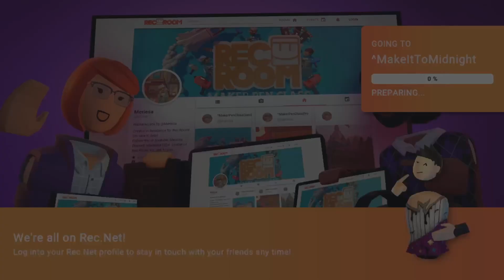Random clips i had in my gallery part 17